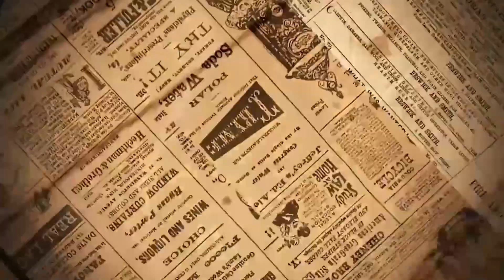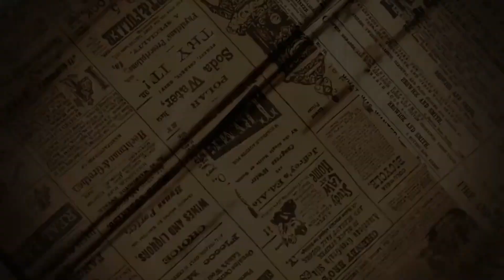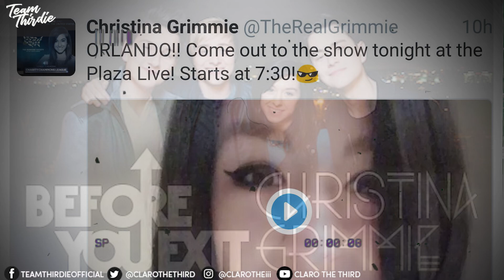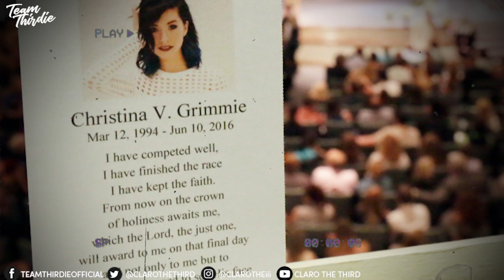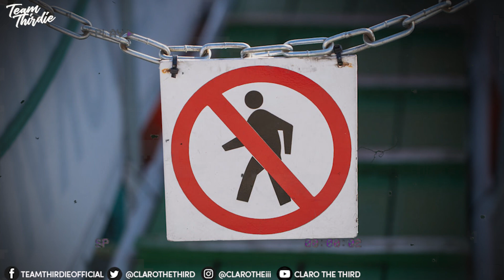Ang Youtuber na pinatay ng sariling fan - (The Tragic Death of Christina Grimmie)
Ang kwento ni CHRISTINA GRIMMIE ang isa sa mga bagay na di malilimutan ng mga Youtubers na katulad ko. Biruin mo, mismong fan niya ang pumatay sa kanya

Salamat sa pag-nood sa ating "Claro the Third" channel. Subscribe lang kayo para makanood ng mga content tulad ng Pinoy memes, Tiktok Fails, Funny Compilations, Fails, Showbiz Scandals, Issue Commentary, Social Commentary, Horror Story, True Crime, Conspiracy Theories at marami pa'ng iba!